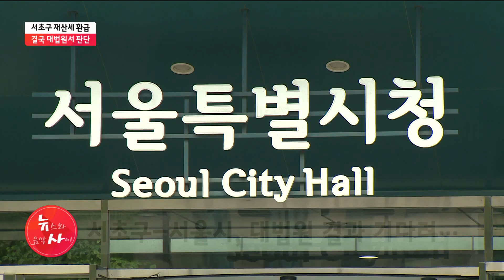서초구 재산세 환급 '일단 멈춤' 결국 대법원서 판단 / 서울 현대HCN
서초구가 일부 주민의 재산세를 조례를 지난 23일 공포하자 서울시가 결국 대법원에 소송을 제기했습니다.
주택 재산세 감면을 둘러싼 서초구와 서울시의 논쟁은 결국 법원 판단을 받게 됐습니다.